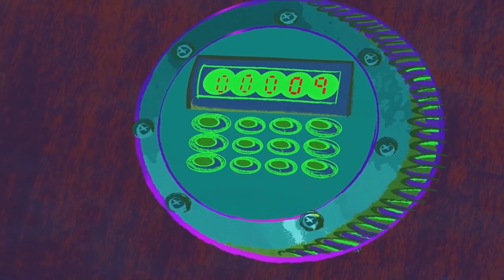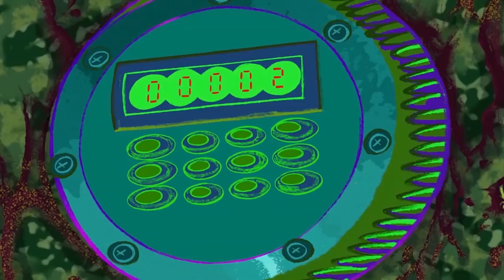हिंदी Zig & Sharko - Compilation Jet skiing - Hindi Cartoons for Kids